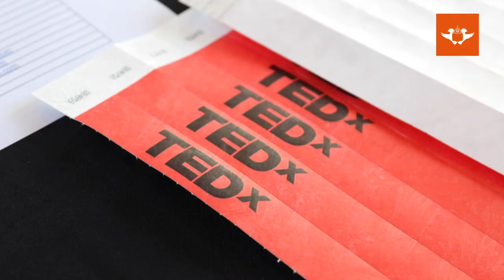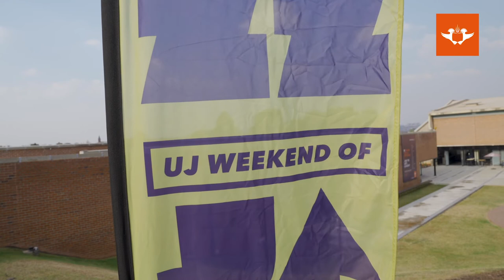Prof Tshilidzi Marwala speaks on June 2019 ITC results, achievements, TED Talk, & Stakeholder Report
Professor Tshilidzi Marwala, the Vice-Chancellor and Principal of the University of Johannesburg (UJ), regularly informs staff and students of important developments taking place in the University on a weekly basis. Some of the topics that Prof Marwala addresses this week include the June 2019 Initial Test of Competence (ITC) results, congratulating Prof Samuel Oluwafemi for his professorial inauguration, Ms Bongiwe Msomi's appointment as the Head Coach of the UJ Netball Club, The first UJ TEDx Talk, the 2018 UJ Stakeholder Report, upcoming UJ campus engagements with staff members, and the UJ Weekend of Jazz.